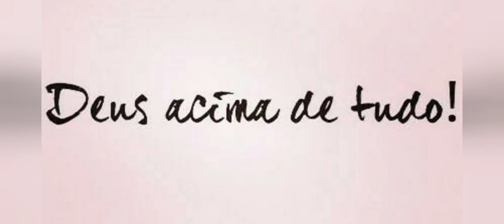Como ganhar grátis marreta lendária do FLEE THE FACILITY 4°aniversário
PROMOÇÃO ENCERRADA:
GANHADORA NO VIDEO:
JOGANDO FLEE COM INCRITOS NO SERVIDOR DO DISCORD!